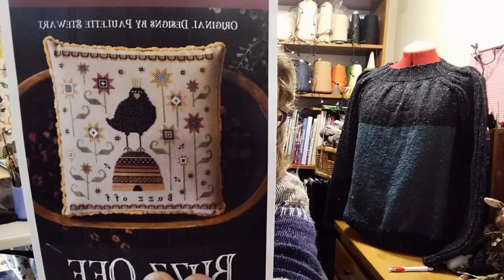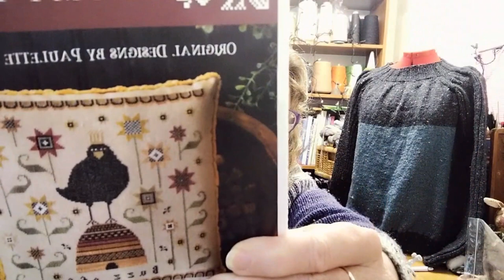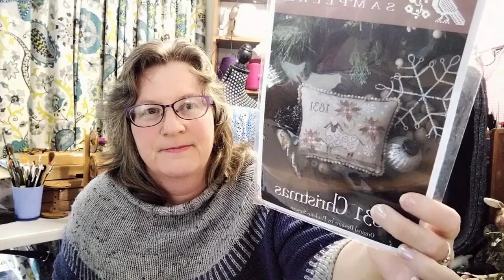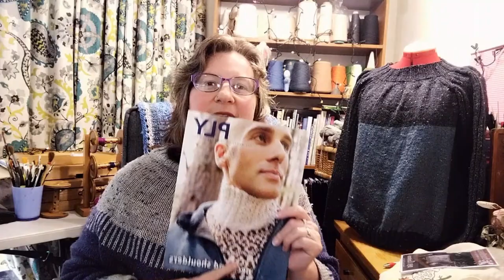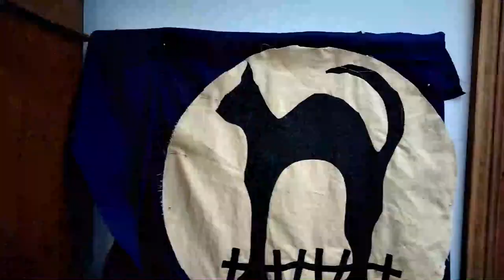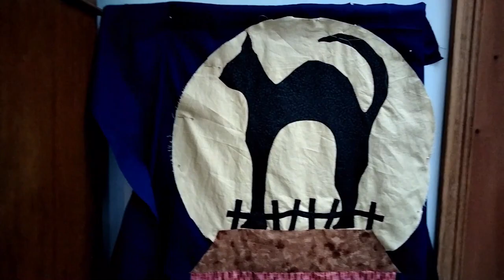Bishopstone yarns, episode 37. knitting and craft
Bishopstone yarns on facebook

Bishopstone yarns on instagram

Bishopstone on Ravelry

Bishopstone yarns blog on blogger

Finished Objects

Gerry's jumper  in cleckheaton country classic 8ply. 3.25 mm and 3.75mm needles

Socks for my son   in Opal sock yarn in colour lollipop

WIPS

Ranunculus by Midori Hirose. one strand mohair and one fingering pure wool from Wangaratta woollen mills
Quilt .
Midnight silhouette by Blackbird designs

cross stitch

1831 Christmas by Plum street samplers
Busy Bees by plum street samplers

what have I bought

PLY magazine winter 2022

music
joyful ride
happy sunny days